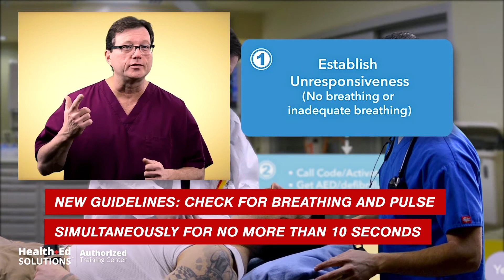Respiratory Arrest for the Adult Victim - New 2020 AHA / ILCOR Guidelines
Updated for new 2020 AHA / ILCOR guidelines. Healthcare Provider Respiratory Arrest for the Adult Victim lesson by the CPR Certification Institute (Health Ed Solutions Authorized Training Center). Mark Dzwonkiewicz, the lead instructor from Health Ed Solutions, provides a thorough and step-by-step process of HCP Respiratory Arrest on an adult victim. Mark demonstrates proper assessment, bag valve mask ventilation technique and tips, and mouth ventilation using a barrier device. He touches on the following updated AHA and ILCOR guidelines:

✔ Establishing Unresponsiveness
✔ Calling a Code / Activate EMS and Getting an AED / defibrillator
✔ Checking palpable pulse within 10 seconds
✔ Maintaining Patient Airway if there's a pulse but not breathing

Here is some more information about the CPR Certification Institute:

As a Health Ed Solutions Authorized Training Center, CPR Certification Institute was created to achieve a simple goal — to make learning life-saving skills convenient and more accessible for both medical professionals and laypersons. Our commitment to providing robust training and testing options is the driving force behind our curriculum. Our courses are medically accurate, flexible, and engaging.

Our online certification courses are created by board-certified medical professionals and reviewed for accuracy by the Health Ed Solutions Medical Review Board. Each practice test is uniquely generated, and every final exam is designed to ensure you have learned all of the skills to react when there is a life-threatening emergency.

We believe that the more people who know life-saving skills, the more lives that can be saved. Our courses are created to benefit a wide range of people: high school students getting ready to graduate, nurses, physicians, medical techs, first responders, lifeguards, nursing home and daycare workers, and even the average layperson who might someday find themselves in the position of being able to offer aid during an emergency.

Being able to administer appropriate CPR or First Aid care can mean the difference between life and death. Those who do not receive CPR immediately following a cardiac event rarely make it to a hospital alive. Your quick action could mean they have a greater chance of surviving.

Our courses cover CPR and AED training, First Aid, Infant CPR, Babysitting, and Bloodborne Pathogens. We also offer the more advanced ACLS, PALS, BLS, and NRP certifications. It’s a small time and cost commitment to become certified, but it can make a huge difference in someone’s life. All of our certifications are 100% online and available from any mobile device or computer.

Sign up to become certified today, and join the ranks of trained lifesavers across the globe!